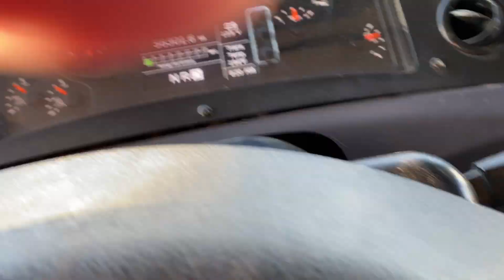Big Buck encounters Student waiting for School Bus! To close for comfort! Should be TRAINING VIDEO!!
While waiting for School Bus young man has a face to face encounter with a Big Buck! Great job!!! This young man kept his cool and did the right thing to keep the deer on its way...